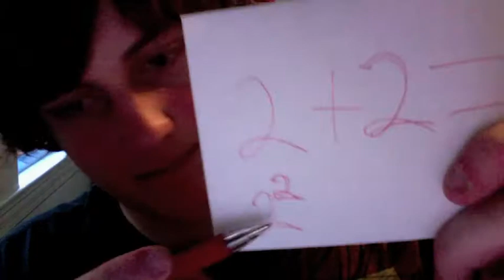34+boobys+left+on+earth+,+because+of+aliens ! {{{Scapin Papinn}}}